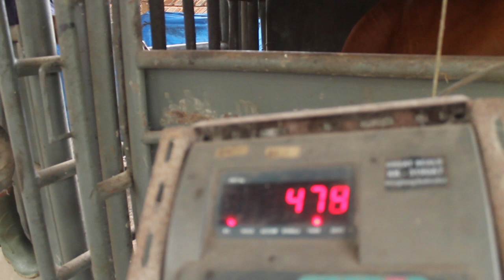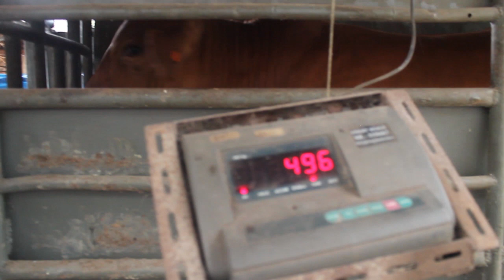Proses Menimbang SAPI AUSTRALIA - Peternakan LEKERKAM Siantar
Oke Bes. Begitu lah Serunya proses menimbang Sapi / Lembu.
Ini adalah Jenis Sapi Autralia.
Oke. Makasih udah singgah.
Mauliate Godang
HORASSSSSSSSSSSSS